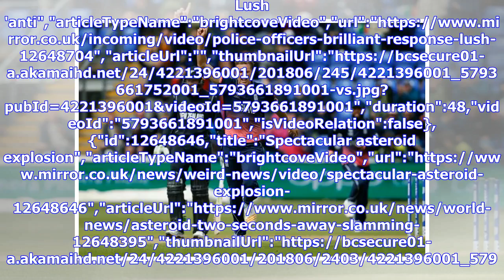England call-up Jake Ball to replace injured Chris Woakes